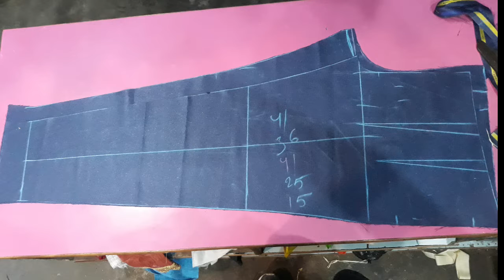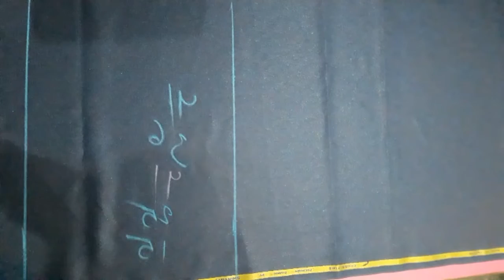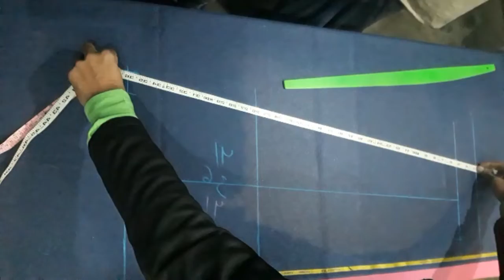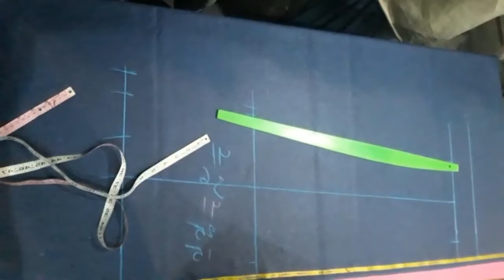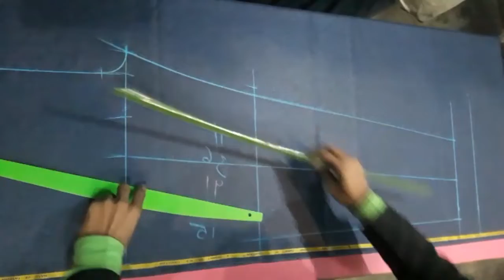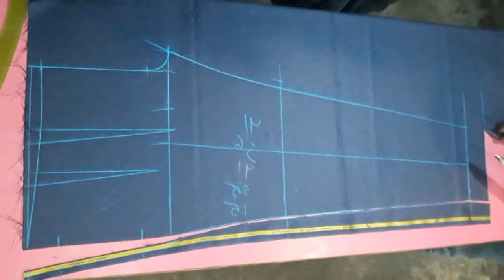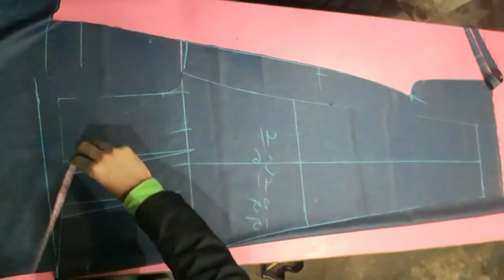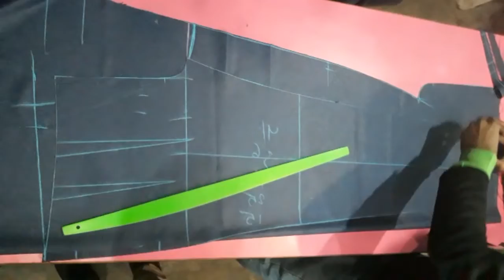2 PLATE PAYENT CUTTING VIDEO